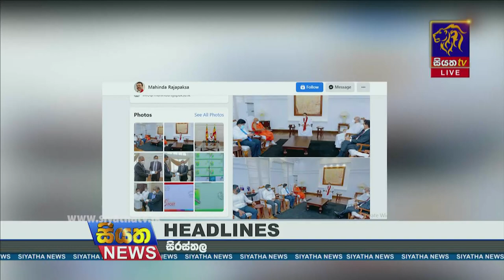Siyatha News | 06.00 PM | 11 - 10 - 2021